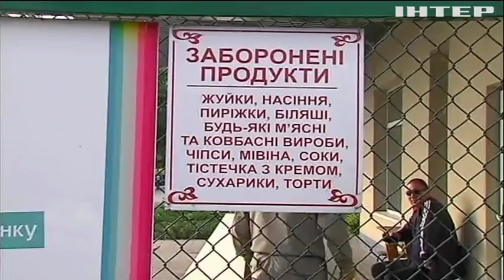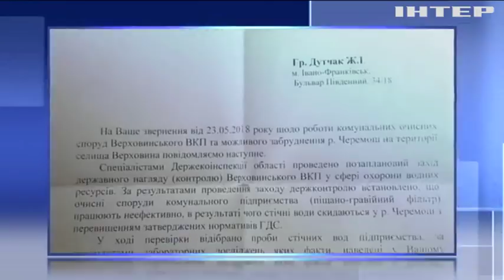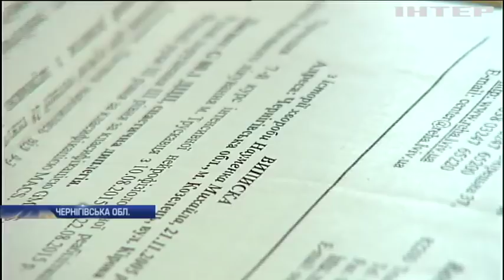Новости 9:00, выпуск за 4 июля 2018 года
Головні події на цю годину:
12-річний Михайлик потребує невідкладної реабілітації; На Рівненщині долю гімназії вирішували стусанами та сльозогінним газом; У Ірландії заборонили поливати газони; Рятувальна операція знайдених у печері Таїланду школярів затягується; Австралійські вчені розшифрували ДНК коали.